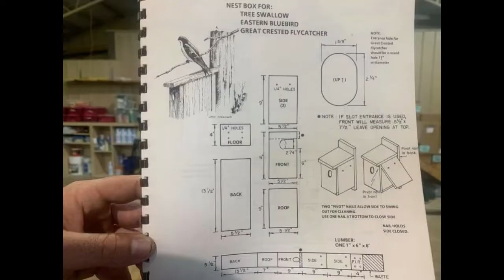Building a Bluebird House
AGFC's Nick Adams shows how simple it is to construct a Bluebird house out of one board.